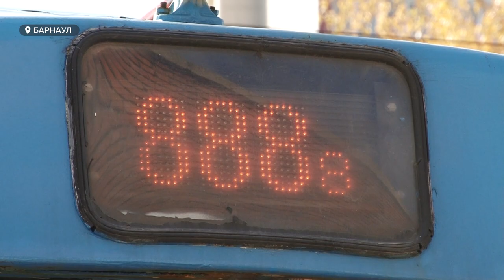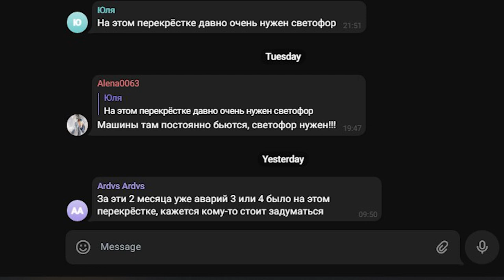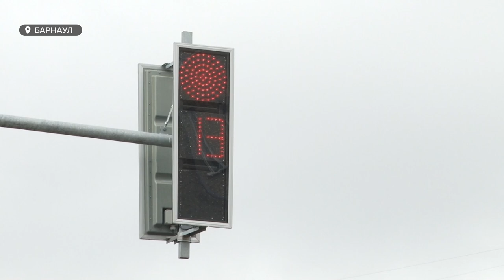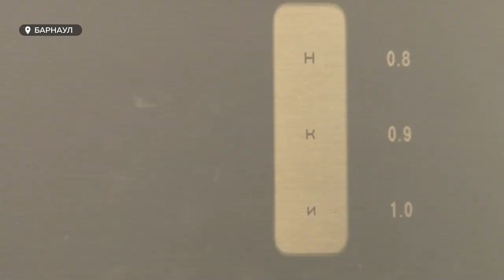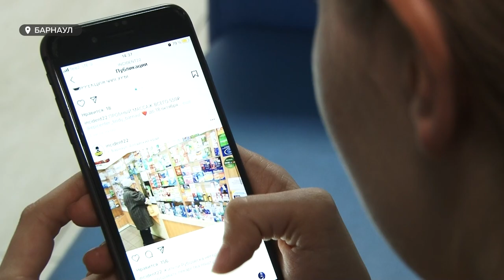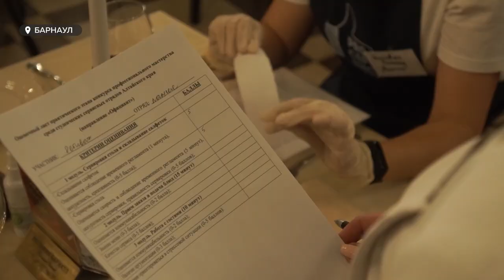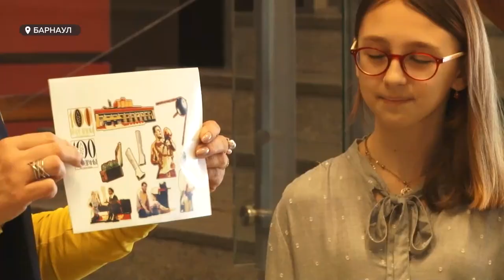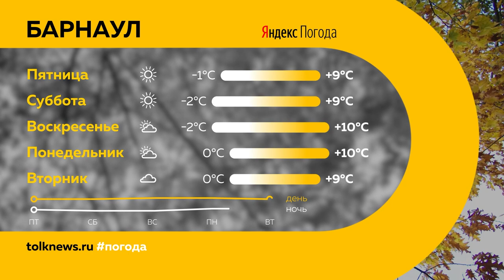«День с Толком». 14.10.2021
Смотрите в выпуске:
- В Барнауле впервые показали «собянинские трамваи», которые подарили городу. Чем они отличаются от наших?
- Зачитывал последнее слово, пока не стало плохо. В Барнауле продолжается судебный процесс над барнаульцем, который торговал кондитерским маком
- Перекрёсток, где всегда лежат битые стёкла. Появится ли на пересечении Горького – Гоголя светофор?

00:00 Анонс
00:46 Московские трамваи впервые показали журналистам
03:45 Пересечение Гоголя – Горького
06:26 Слушание по маковому делу в Барнауле
09:50 Более 20 сообщений об экологических нарушениях
10:44 День зрения
13:39 Федеральная сеть помощи пожилым «Опека»
15:41 Сервисные отряды
18:22 Каким будет театр через сто лет
21:10 Православный праздник осени - Покров Пресвятой Богородицы
22:12 Прогноз погоды